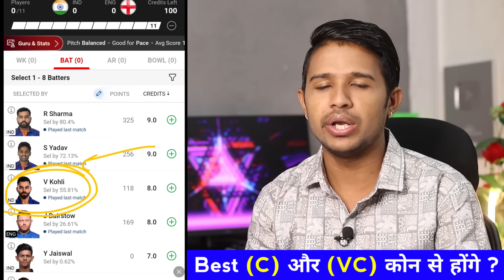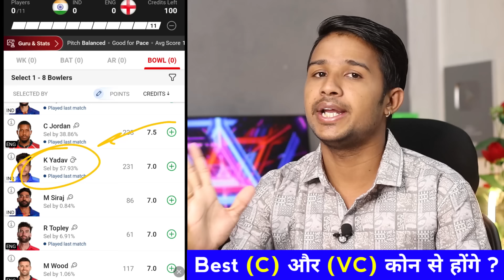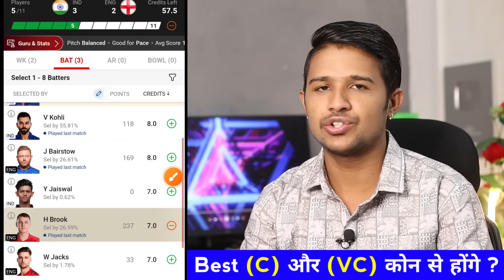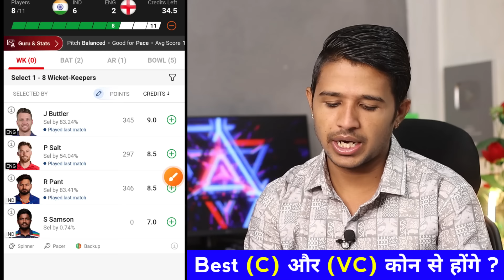IND vs ENG Semi Final Dream11 Prediction || IND vs ENG Dream11 Team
ind vs eng semi final 2 world cup highlights dream11,
ind vs eng dream11 prediction in tamil,
ind vs eng semi final 2 world cup dream11 prediction in tamil,
india versus england ki dream11 team,
ind vs eng dream11 prediction kannada,
india-england dream11 kaise banaen,
ind vs eng live match today dream11 team,
ind vs eng dream11 prediction live,
eng vs ind dream11 live,
ind vs eng live match today dream11,
eng vs ind dream11 prediction live,
ind vs eng semi final 2 world cup dream11 prediction live,
ind vs eng today match dream11 team,
india vs eng dream11 prediction today match,
ind vs eng semi final 2 world cup match dream11 team,
india vs england match dream11 team,
ind vs eng dream11 prediction today match
ind vs eng t20 world cup
ind vs eng dream11 prediction 2024
ind vs eng prediction today match
ind vs eng t20 world cup 2024
dream11
dream11 prediction
eng vs ind dream11 today
eng vs ind t20 world cup
india vs england dream11 prediction
india vs england dream11
england vs india dream11 prediction
england vs india dream11
dream11 today
India vs England  World Cup Semi Final Match Prediction
India vs  England  Dream11 Team Prediction
India vs England  Semi Final Match Prediction
England  vs India Match Dream11 Team Prediction
India vs England  aaj ka match
India vs England  Dream11 Team Today
IND vs ENG Dream11 Prediction
IND vs ENG Head TO Head Record
ENG vs IND Dream11 Team
IND vs ENG  1st T20 Match Prediction
IND vs ENG Today match prediction
IIND vs ENG Dream11 Team Today
ENG vs IND  T20  dream11 prediction
IND vs ENG dream11 prediction grand league

2. Dream11 is a 'game of mere skill', which makes the Dream11 game exempt from the provisions of the Public Gambling Act, 1867